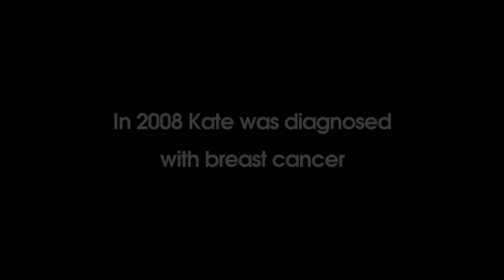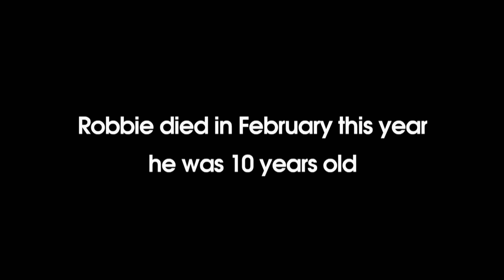Mark's Story | Breast Cancer & Brain Tumour | Stand Up To Cancer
Five years after his wife Kate died of breast cancer, Mark lost his 10-year-old son, Robbie, to a brain tumour.

'Robbie knew he was dying, he had seen mummy go through it and I can't describe the feeling of pride we had, total admiration for him, the way he put up with it all.'

Stand Up To Cancer and help us work towards the day when no one has to lose someone they love to cancer.

1 in 2 people in the UK will get cancer during their life time. Every pound you give helps speed up life-saving cancer research, bringing treatments to people who need them, faster.